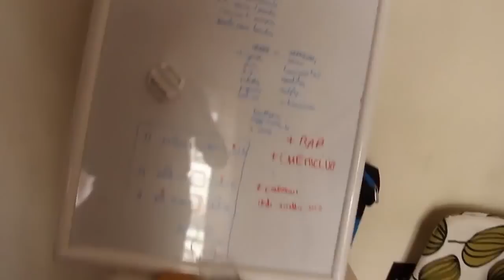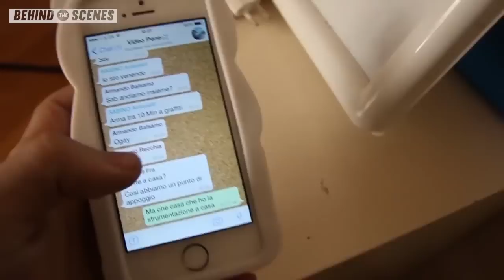Il telefono migliore (BTS)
►► Behind the Scenes del video - IPHONE vs SAMSUNG